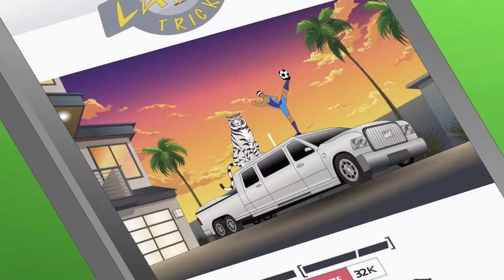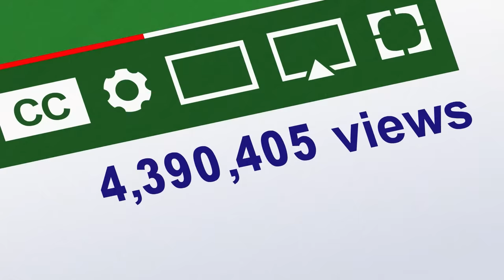Your Latest Trick | SupaStrikas Soccer kids cartoons | Super Cool Football Animation | Anime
00:00 Your Latest Trick
20:48 Strika Chord
41:38 Food for Thought